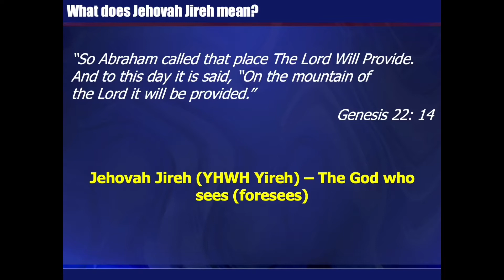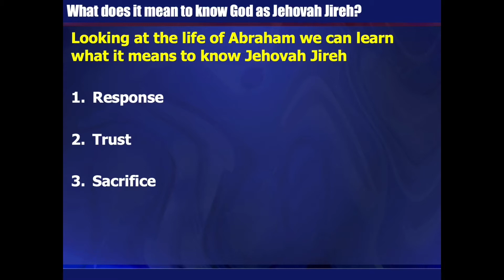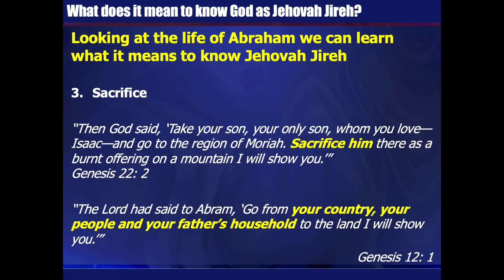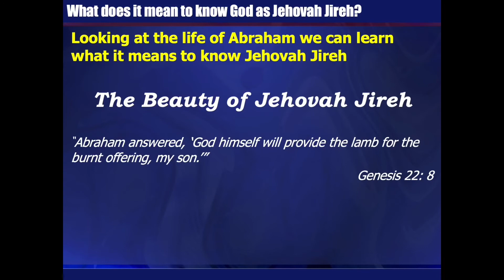Knowing God as Jehovah Jireh (The God who Sees / Provides)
Talk 5 of the “Lead me to the rock that is higher than I” Series